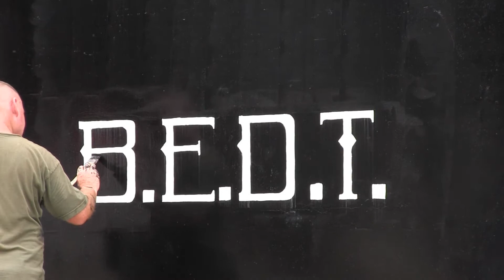Florida Railroad Museum, 5-19-2018